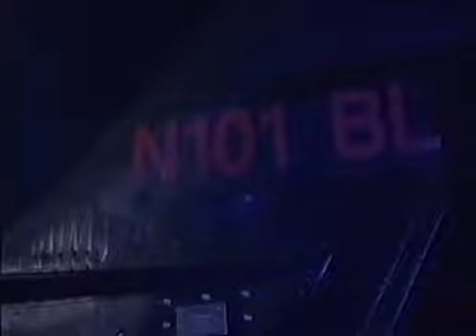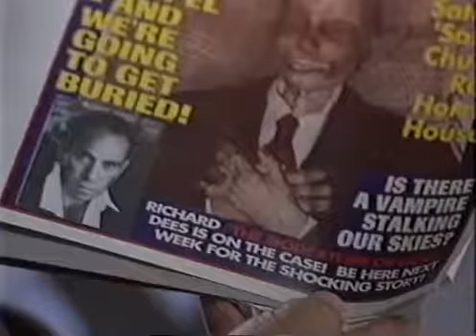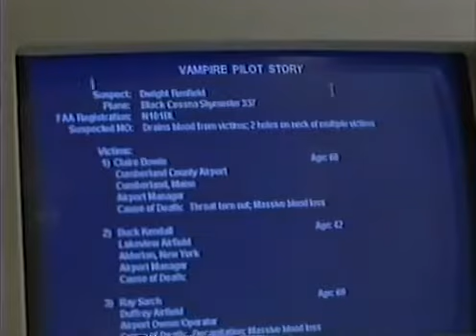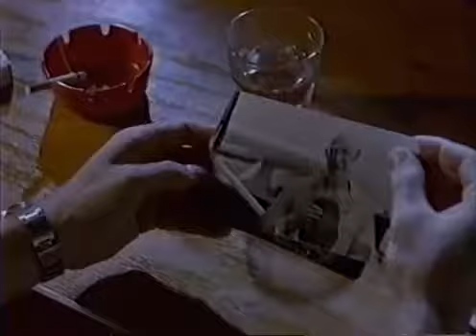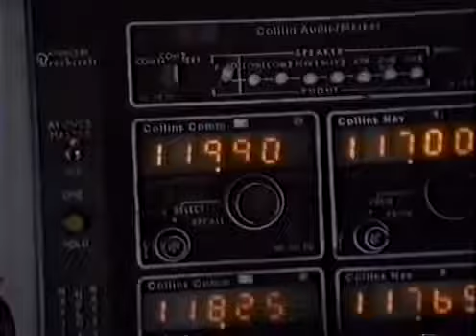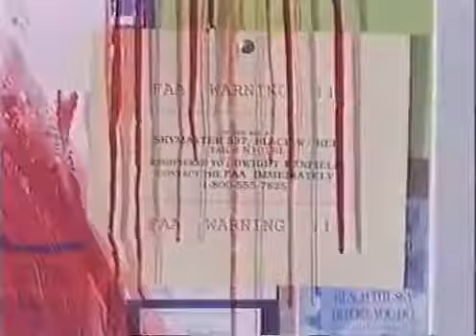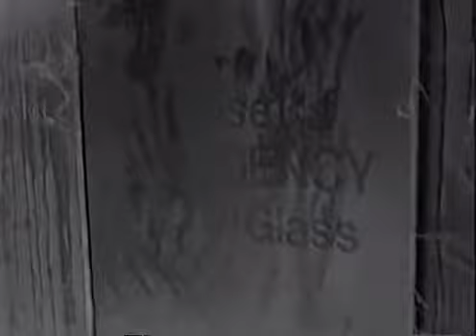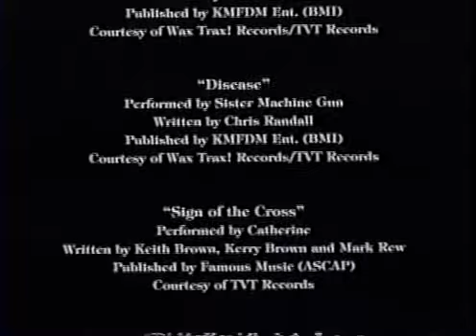Vôo Noturno (The Night Flier) 1997 - Dublado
The Night Flier
Direção Mark Pavia
Roteiro Mark Pavia

Vôo Noturno é um filme produzido nos Estados Unidos em 1997, escrito por Mark Pavia e dirigido por Mark Pavia.

O filme e baseado no conto do escritor Stephen King retirado do livro intitulado no Brasil de “Pesadelos e Paisagens Noturnas” (Nightmares & Dreamscapes) de (1993), chamado “Piloto da Noite”, e que também havia sido publicado antes no livro de antologia “Prime Evil” (1988), além de King, a coletânea reunia histórias criadas por outros icônes do gênero, como por exemplo Clive Barker. Embora desconhecido por muitos, é considerado uma das melhores adaptações de King.

Sinopse
Um misterioso assassino em série esta fazendo vitímas em pequenos aeroportos no interior dos Estados Unidos. A única pista sobre o homicida é que ele tem uma aeronave preta de pequeno porte, um Cessna Skymaster bimotor que só pousa em pequenos aeroportos sempre durante a noite. Cabe a um frio e anti-social repórter Richard Dees (Miguel Ferrer) de um tablóide de noticias sensacionalistas, cobrir a misteriosa onda de mortes brutais e sangrentas. Seus métodos de colher informações são pouco ortodoxos, levando-o a cometer injúrias contra seus colegas de profissão e contra as vítimas do assassino.

Elenco
Miguel Ferrer. Richard Dees
Julie Entwisle. Katherine Blair
Dan Monahan. Merton Morrison
Michael H. Moss. Dwight Renfield
John Bennes. Ezran Hannone
Beverly Skinner. Selida McCamon